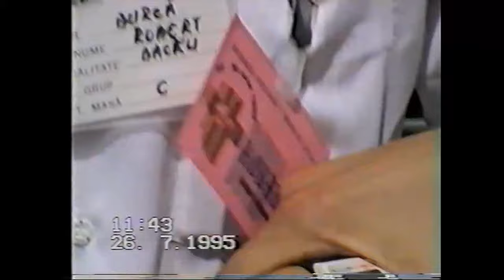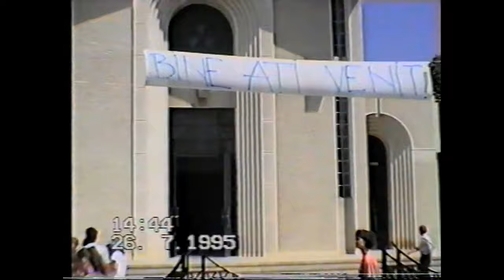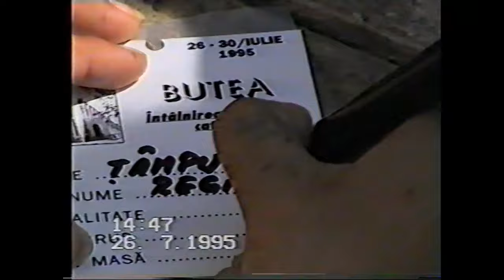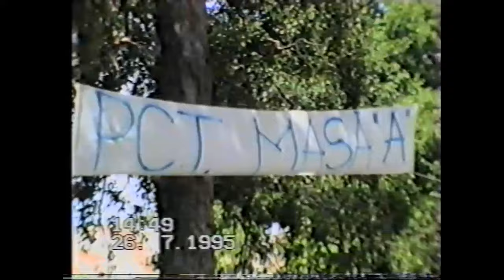INTC 1995, Butea: 1. Logistica, primirea participantilor, 26 iulie